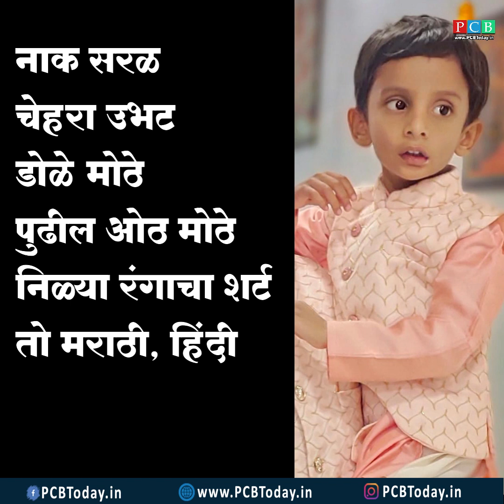स्वर्णव सतीश चव्हाण या चिमुकल्या बद्दल चुकीची माहिती पसरवू नका...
डॉ सतीश आणि प्राची चव्हाण यांचा ४ वर्षाचा मुलगा हा गेल्या २ ते ३ दिवसापासून बालेवाडी हायस्ट्रीट या ठिकाणावरून बेपत्ता झाला आहे. स्वर्णव उर्फ डुग्गु वय वर्ष ४,  उंची ३ फूट, बांधा सडपातळ,  केस -काळ्या सोनेरी रंगाचे असून वाढलेले आहेत, रंग गोरा, नाक सरळ, चेहरा उभट, डोळे मोठे, पुढील ओठ मोठे, निळ्या रंगाचा शर्ट ... त्याच प्रमाणे तो मराठी आणि हिंदी भाषा बोलतो .. आपणास स्वर्णव बद्दल किव्हा अनोळखी इसमाबद्दल काही माहिती आढळून आल्यास त्वरित या 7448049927/ 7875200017 नंबर वर संपर्क साधा...